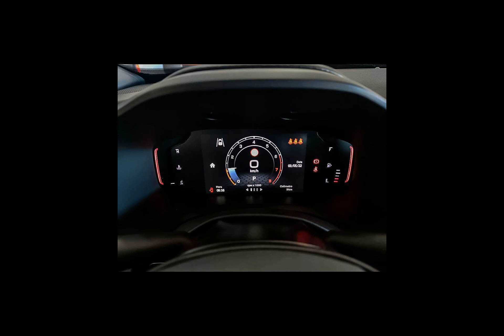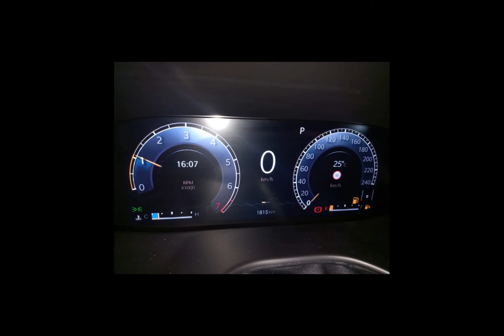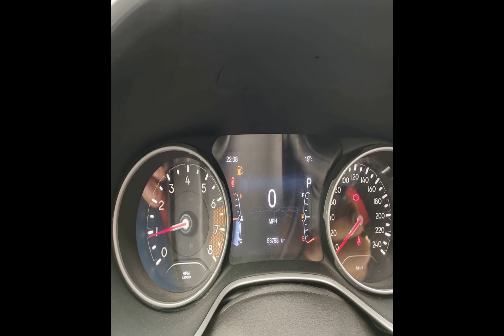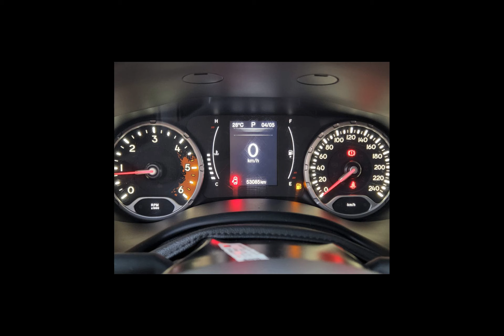Carros da JEEP | COMPASS, RENEGADE - 04/05/22 [Links na Descrição]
Ofertas dos melhores carros  JEEP pra vocês

JEEP/COMPASS 2.0 16V LIMITED
Ano: 2017/2018

JEEP/RENEGADE 1.8 16V
Ano: 2017/2017

JEEP/RENEGADE 1.3 T270 TURBO LONGITUDE
Ano: 2022/2022

JEEP/COMPASS 1.3 T270 TURBO LIMITED
Ano: 2022/2022

JEEP/RENEGADE 1.8 16V LIMITED
Ano: 2021/2021

JEEP/COMPASS 2.0 16V LONGITUDE
Ano: 2019/2020

JEEP/RENEGADE 2.0 16V TURBO LONGITUDE 4X4
Ano: 2017/2017

 JEEP em Campos dos Goytacazes/RJ
 JEEP em Ribeirão Preto/SP
 JEEP em Santo André/SP
 JEEP em São Paulo/SP